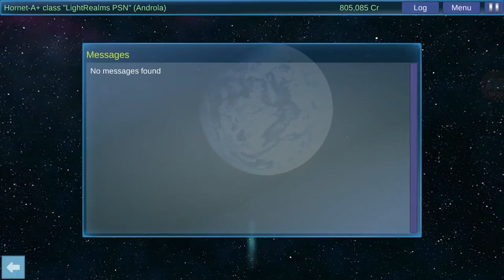Interstellar Pilot: UPDATE VIDEO!!!! :D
My new series: COMING SOON!!!